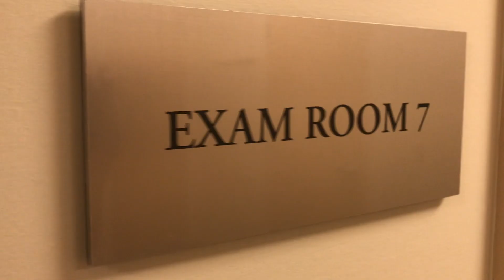DRAIN A CYST, then eat lunch...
Please watch the entire video, especially the behind-the-scenes clip.